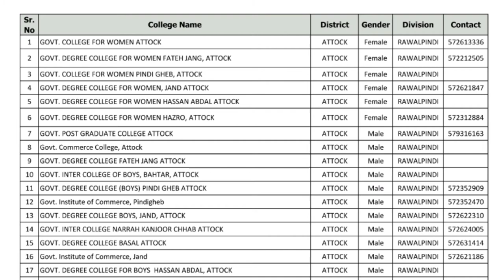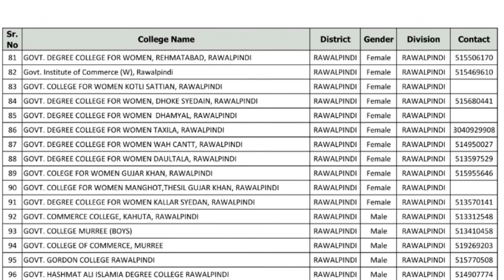College wise Demand of CTI Rawalpindi Division | Ghulam Mustafa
9th class Math lectures:
(According to Smart Sllybus)📕

Square/Square and cube root tricks;

Integration and Derivatives tricks;